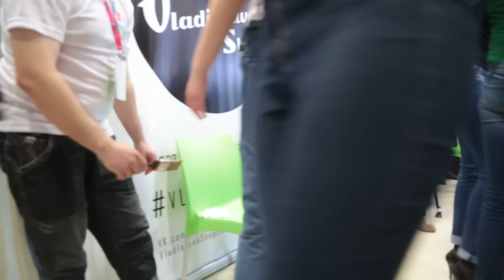Забег на лабутенах Новосибирск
9 апреля в Новосибирске прошел первый в истории города забег на лабутенах, туфлях с каблуками от 10 сантиметров, в котором приняли участие 14 девушек.